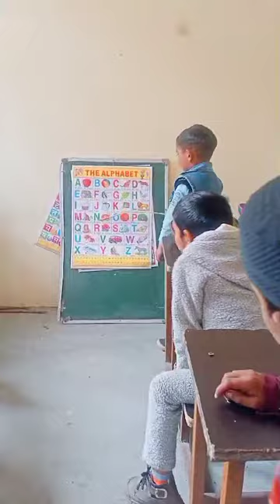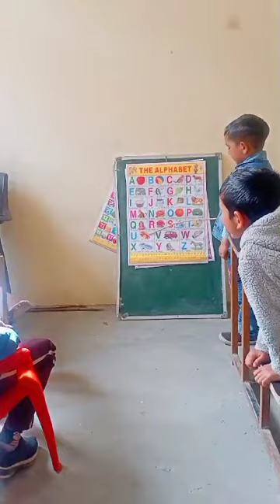Farhana sheikh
Video from salmankhansheikh586